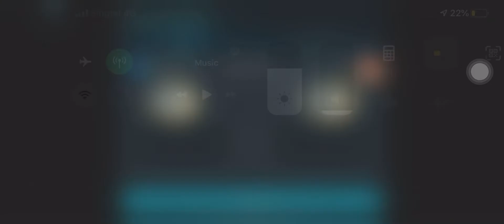Fifa mobile H2H championship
Jhon vs shamim11